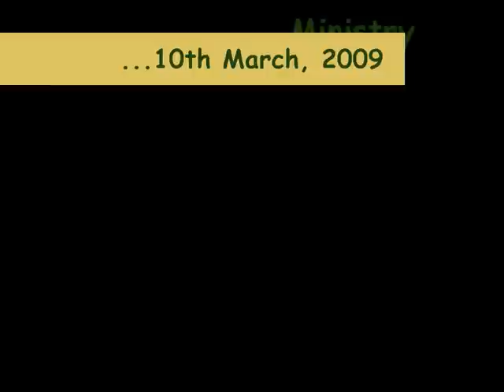PYM SENAKULO 2009 Sacred Heart Parish Caybiga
"May Bukas Pa" by Kyle Balili and "Ugoy ng Duyan" by Aiza Seguera
The Sacred Heart Parish Youth Ministry  participation last Semana Santa 2009